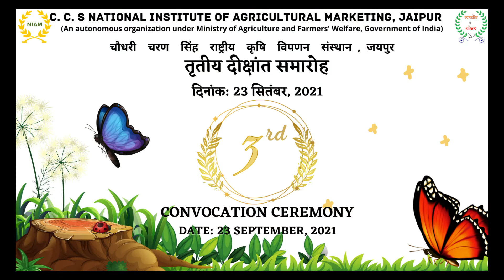Convocation Invitation from Dr. S R Singh, Dy. Director (PGDM) ll MEDIA-E-NIAM II CCS NIAM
Convocation Invitation from Dr. S R Singh, Dy. Director (PGDM)